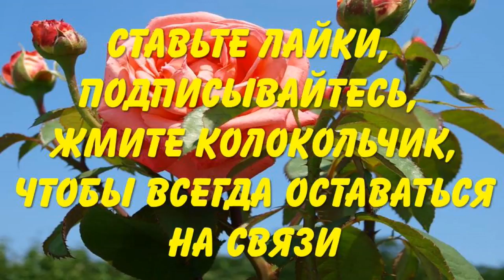У инжира ЕСТЬ и вредители, и болезни